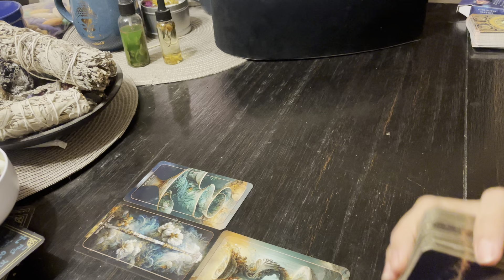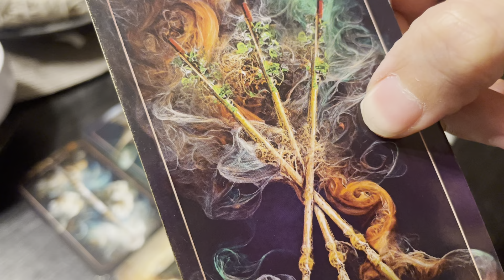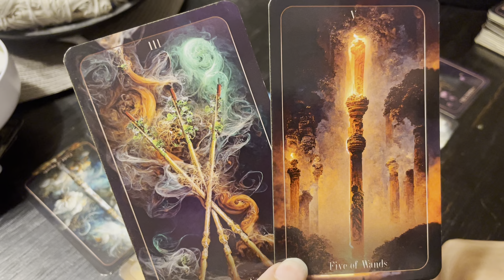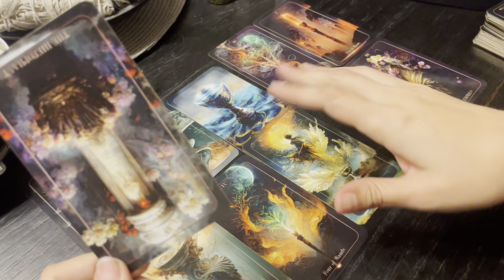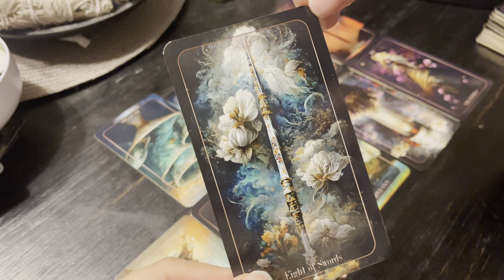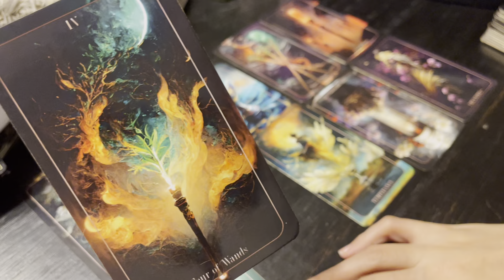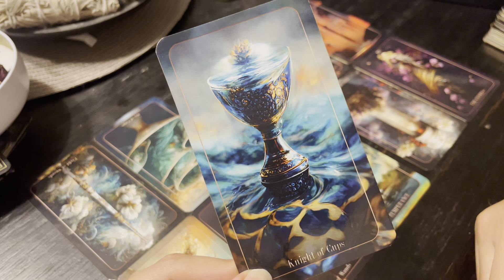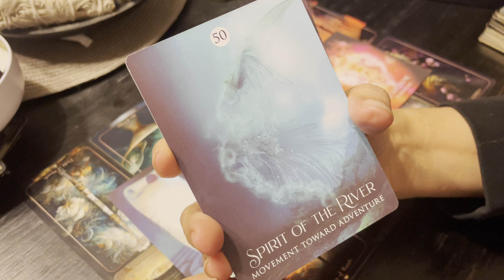VIRGO- DECEPTION COMING TO LIGHT.. MIRACLES MOVING FORWARD!- FEBRUARY 2023 energy tarot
Follow me on a personal level:
Instagram.com/ashleyybar